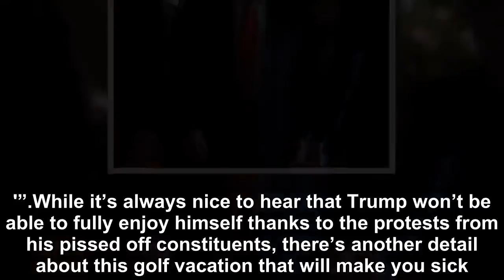Trump Gets Major Surprise As He Arrives In Mar-a-Lago To Play Golf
It definitely wouldn’t be the first time that Donald Trump had his weekend ruined by the residents of Palm Beach, Florida, and this proves that it wil